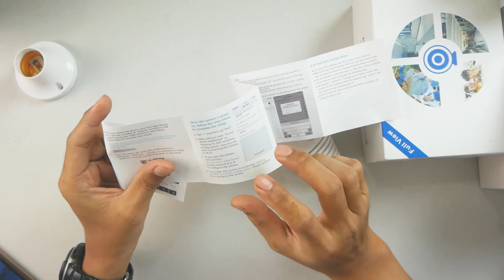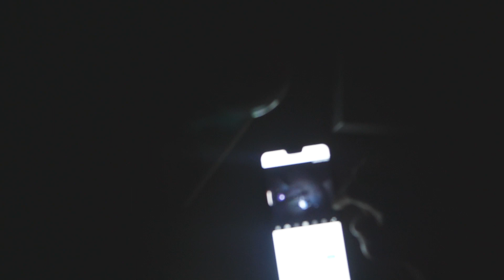Part 3. Cara TER-AMAN Buat NGINTIP Orang TANPA Ketahuan! IPCAM CCTV BOHLAM V380 Pro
Video Kali ini saya akan me-REVIEW Produk CCTV. CCTV BOHLAM TERBAIK dengan harga murah, sekitar 200rb an. Cara pasang mudah, tanpa pakai kabel sama sekali. Koneksi pakai jaringan WIFI dan bisa di kontrol langsung dari Smartphone Android. Support Microphone dan speaker, bisa dipakai utk komunikasi 2 arah.

Cocok buat yang gak ingin ribet dan hemat biaya. Dengan model Bohlam sulit dikenali sebagai kamera CCTV, makanya banyak yang ketipu. Sangat cocok sekali buat pengamanan di Rumah atau Kantor.

Sekalian saya coba bagaimana cara pakainya. Tonton Videonya sampai selesai ya... Semoga bermanfaat.